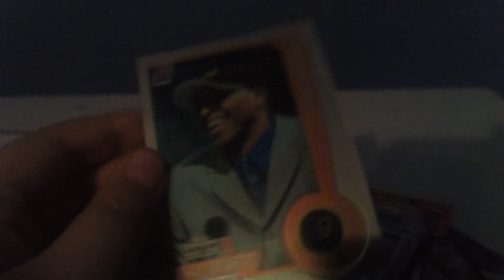December 9, 2017